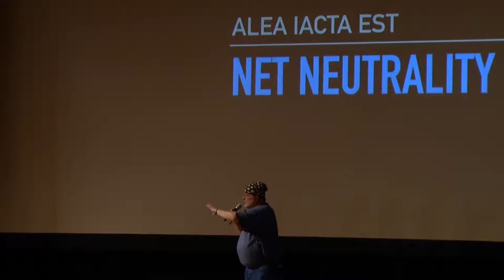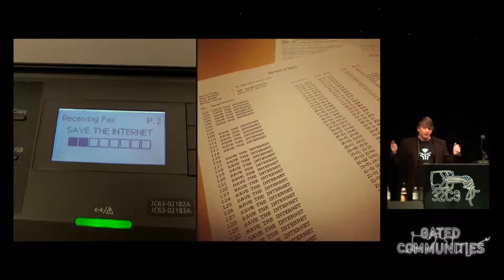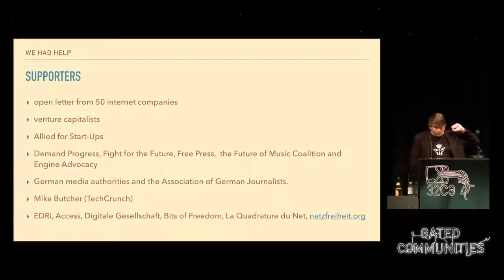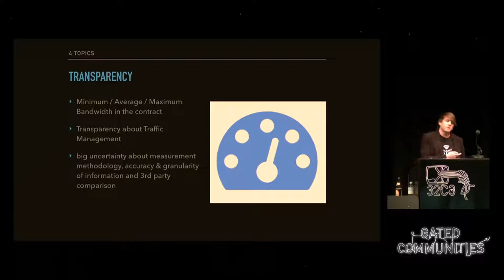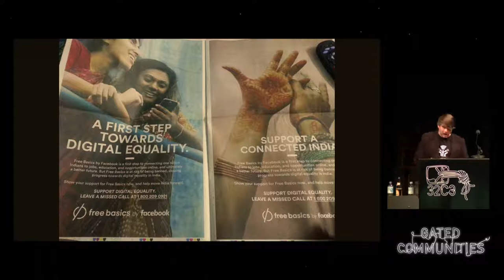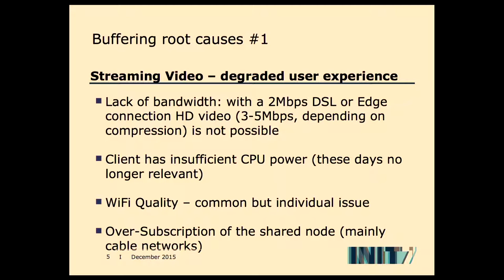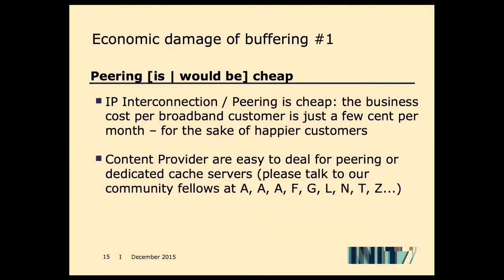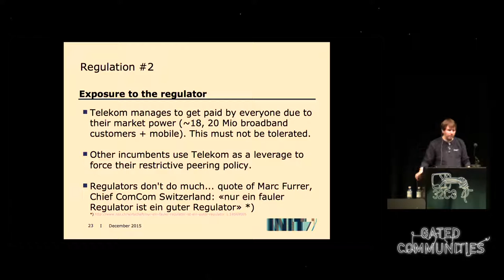32C3 - Net Neutrality in Europe